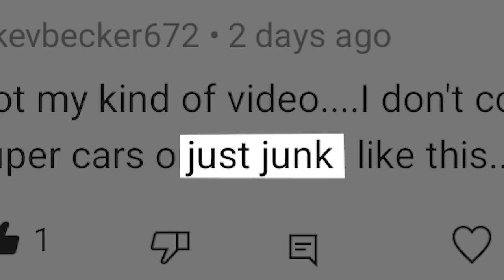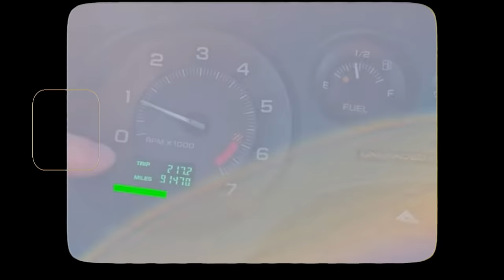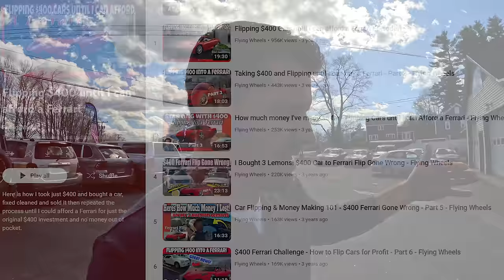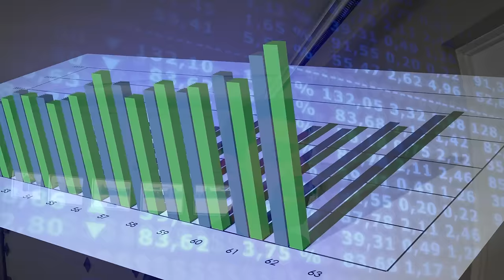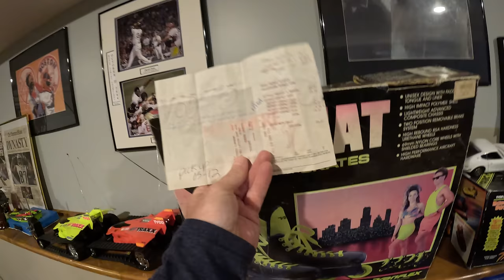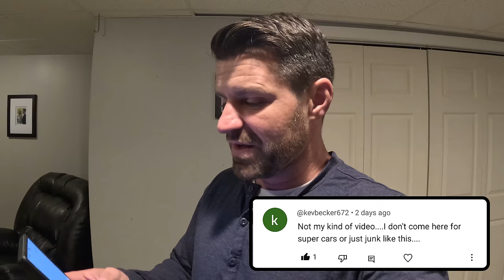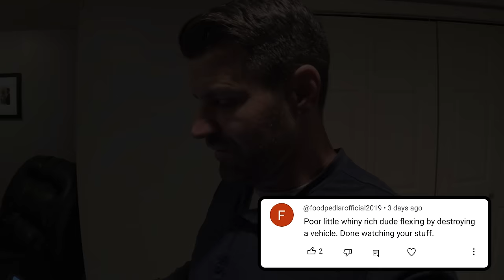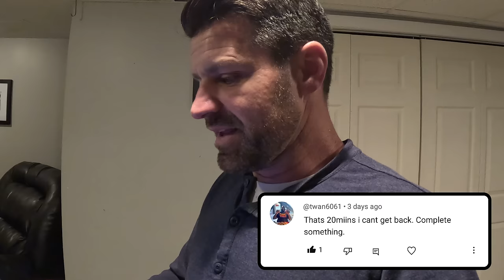Im Sorry, but here is why my Video have been Sucking Lately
Slow Auto Sales - high Supply and Low Demand and the High interest rates auto manufacturer are all factors of the Car Market Collapse
Here is what to expect with the Auto industry repo market new and used cars
Between increased interest rates overprices cars market adjustment people are not buying as much and saving their money.
Sign up for our FREE email list to get updates on the market conditions as well as
Auto News Car Dealership Dealer Floor Plan Lines of Credit LOC Finance Recession current Used Car Interest Rates Car Prices Dealer Auction Auto loans floor plans line of credit for car dealers How to buy and sell cars for profit get a dealers wholesale and auction license how to start a   car dealership fix cars make money selling cars How to bank repossessed repossession reposession auctions work used car market trade in interest rate auto loan market economy recession new covid slow car sales tax refund season how to become a youtuber how much money does a youtuber make